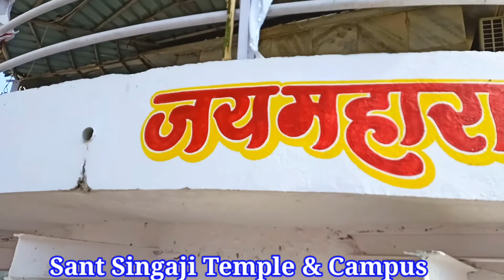संत सिंगाजी खंडवा || Sant singaji temple || Sant singaji island khandwa || संत सिंगाजी समाधि स्थल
नमस्कार दोस्तों आप सभी का हमारे यूट्यूब चैनल पर स्वागत है।दोस्तों आज के इस वीडियो में हम आपको जल महोत्सव 2021 "हनुमंतिया टापू" के बाजू मे स्थित संत सिंगाजी पर्यटन स्थल की यात्रा करवाने जा रहे हैं। इस वीडियो में हम आपको संत सिंगाजी ग्राम बीड़ तहसील मूंदी जिला खंडवा की संपूर्ण जानकारी बताने जा रहे हैं। जिसमे समाधि स्थल, चरण पादुका, मंदिर का इतिहास और मेले का समय तथा इंदिरा सागर डेम के कारण निर्मित समुद्र और द्वीप की जानकारी शामिल है। इसलिए आज का वीडियों बहुत ही मजेदार होने वाला है तो दोस्तों वीडियो पूरा देखें। धन्यवाद।

Videography & Editing by : S.I. Dinesh Rawat

सहयोग : अंतरसिंह वास्केल, कालूसिंह आस्के।

Videography spot : संत सिंगाजी समाधि स्थल खंडवा।

यकीन मानिए दोस्तों हम आपके लिए एक से बढ़कर एक एडवेंचरस विडियों लाते रहेंगे। धन्यवाद।